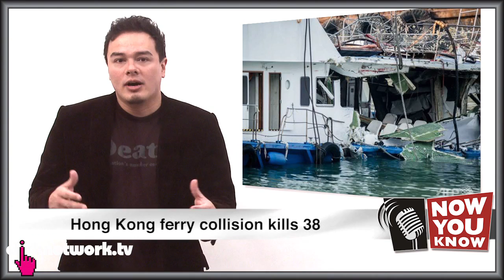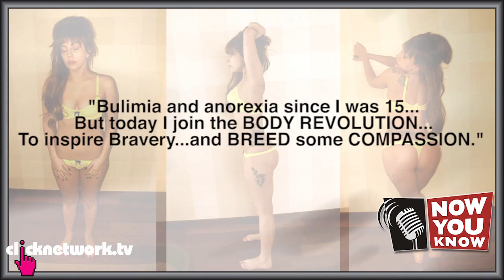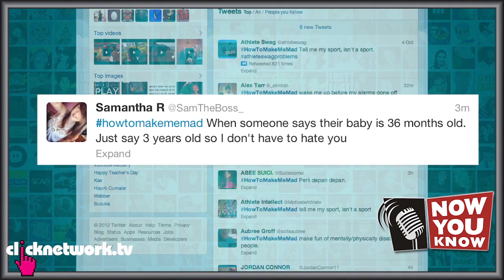Now You Know (5 Oct 2012)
News for the week: BIGBANG concert in Singapore, CNB sex scandal & the worst movie death scene ever!